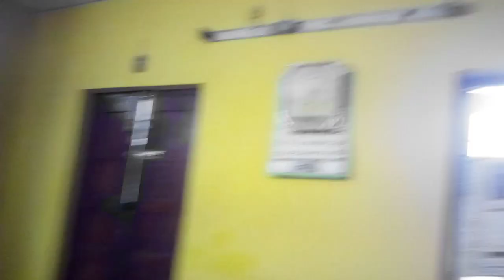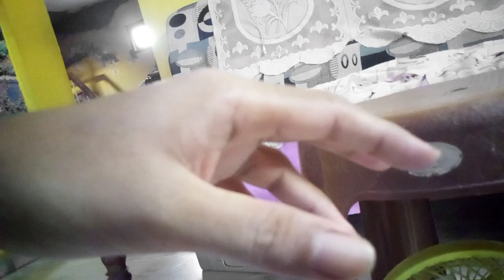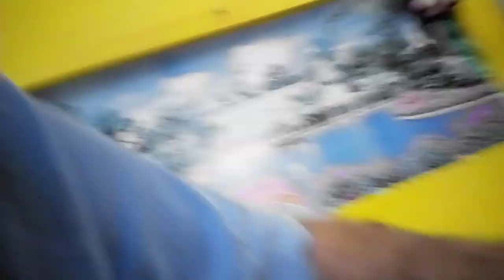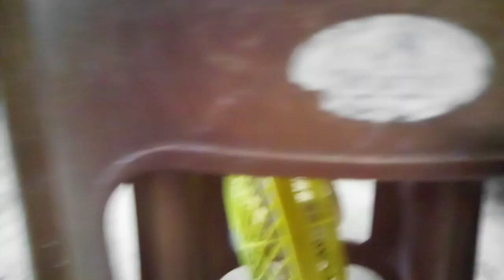Enjoy the mission friends